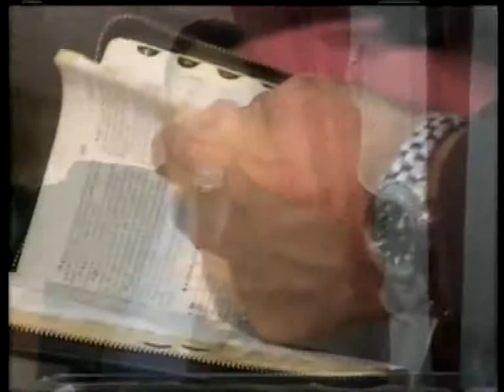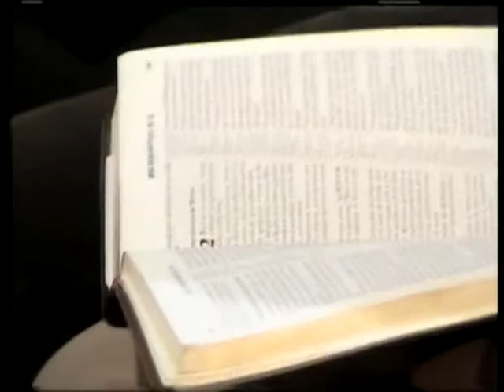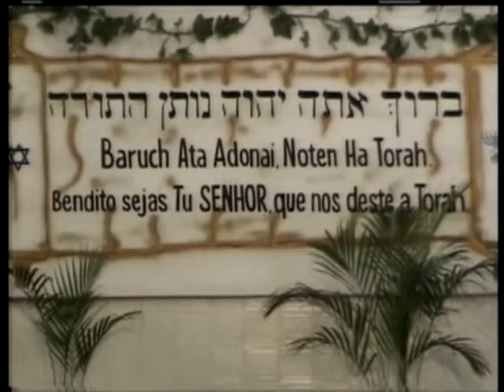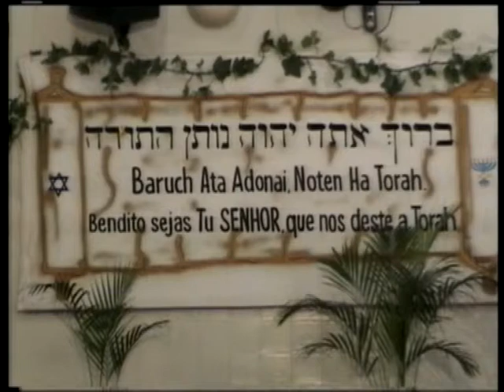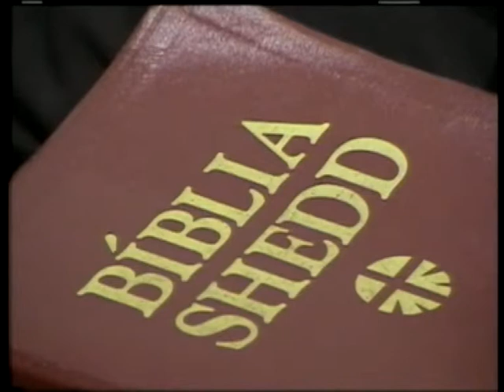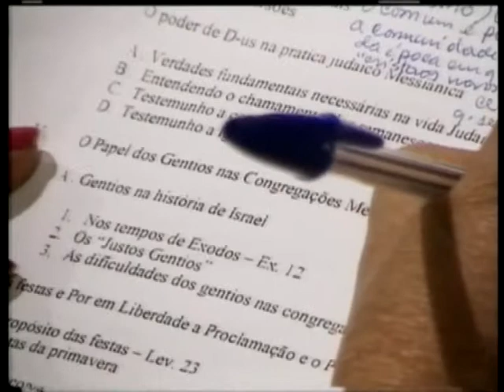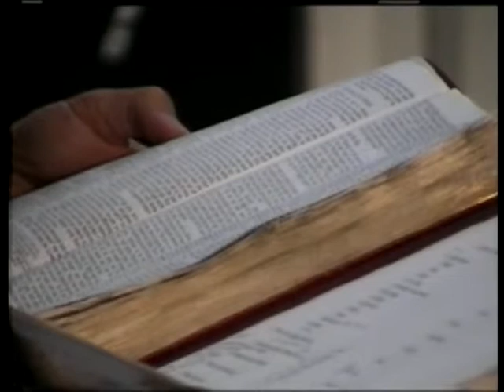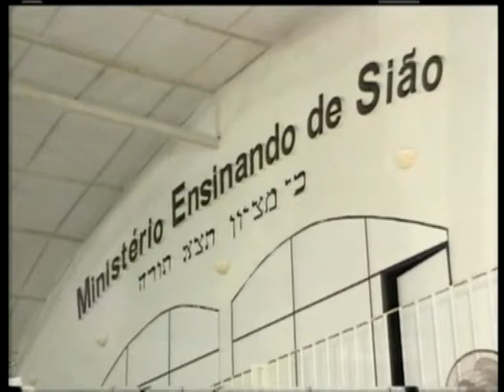МЕБИ Айра Брауэр "Мессианская еврейская жизнь и практика" Урок 3